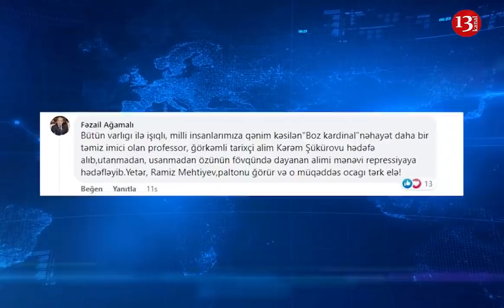"Yetər, Mehdiyev, paltonu götür tərk elə! Utanmadan...”- Deputatdan Ramiz Mehdiyevə ÇAĞIRIŞ